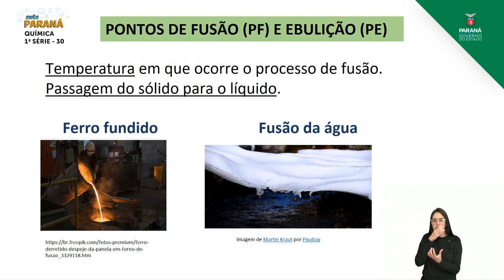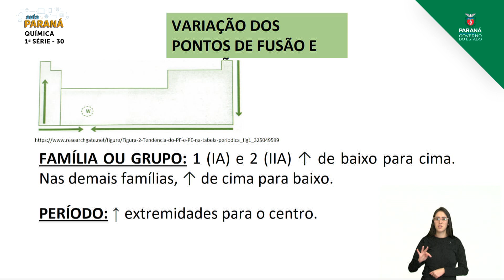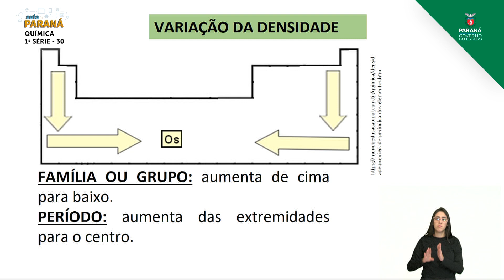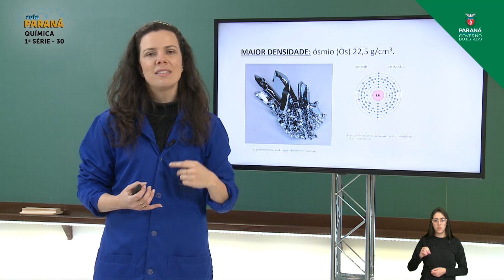2021 | Resumo da Aula | 1ª Série | Química | Aula 30 - Classificação Periódica dos Elementos Quím...